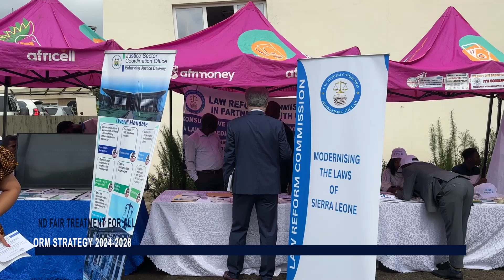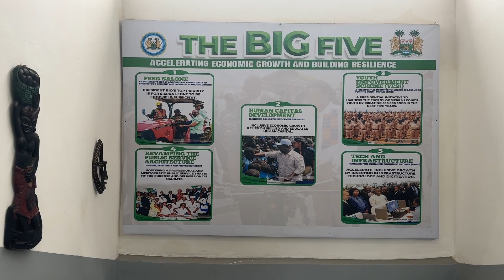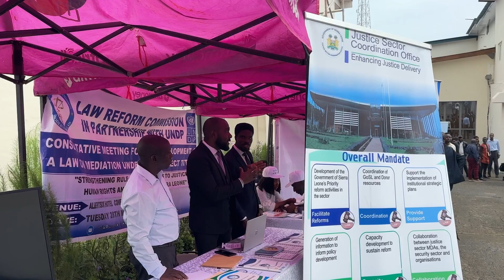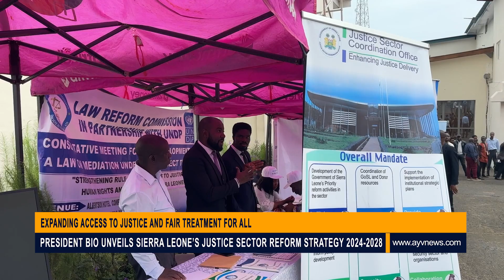President Bio Unveils Sierra Leone's Justice Sector Reform Strategy 2024-2028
President Dr. Julius Maada Bio has officially launched Sierra Leone's Justice Sector Reform Strategy, a comprehensive plan aimed at transforming the country's legal landscape by improving access to justice and ensuring a people-centered approach. The new strategy emphasizes inclusivity and accountability, aiming to bridge the gap between the legal system and ordinary citizens, particularly the most vulnerable populations in rural communities. Salifu Chernor Kamara reports.